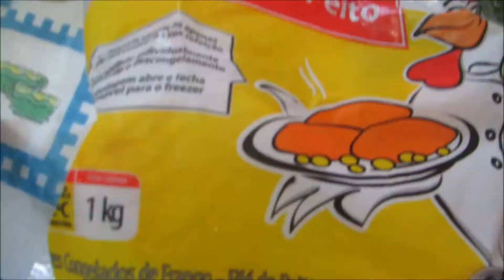Jantar Saudável Para Emagrecer - Sugestão de Jantar Para Ajudar Você a Perder Peso